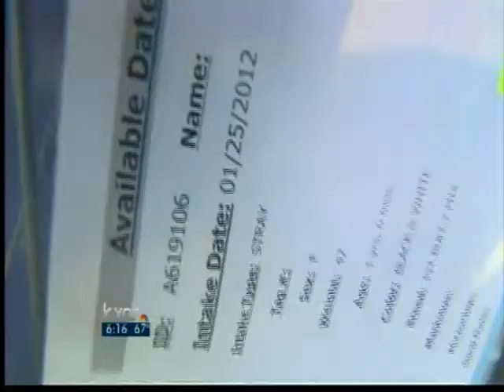Storm scares pets from their homes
The Austin Animal Center is being flooded with pets after the storm earlier this week. The staff is encouraging owners to come look for their pets before they are adopted.